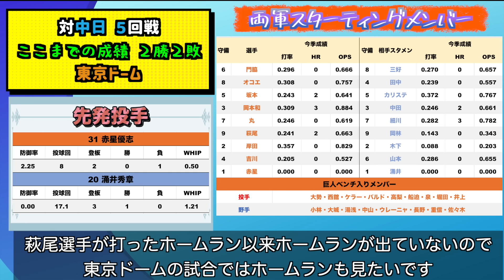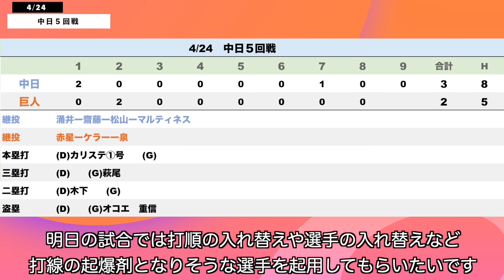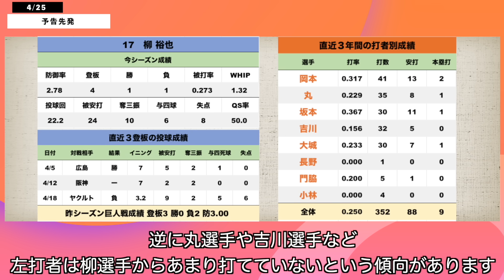今日もミスで失点・・・。９試合連続２得点以下の巨人は中日に惜敗！貧打どうにかして！ 読売ジャイアンツ